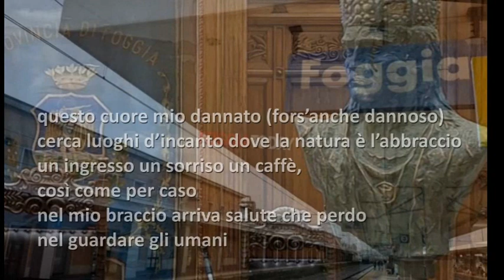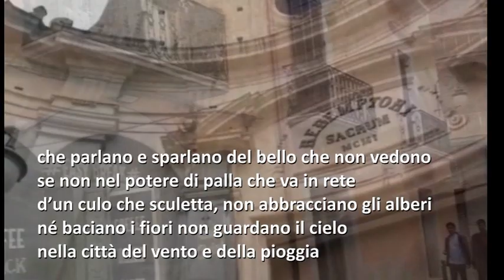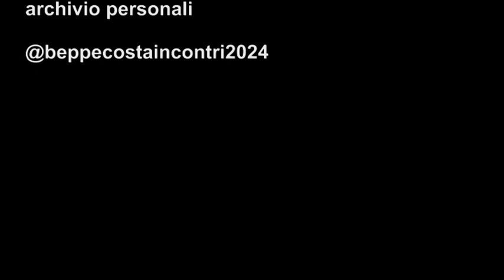"𝓵𝓪 𝓹𝓸𝓮𝓼𝓲𝓪 𝓵𝓪 𝓬𝓲𝓽𝓽𝓪̀ 𝓵𝓪 𝓿𝓸𝓬𝓮": foggia di beppe costa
Uno sguardo d'insieme per la città di Foggia descritta attraverso verssi dedicati ai luoghi di Federico II, in occasione di un evento dedicato dal poeta Beppe Costa, presente in città per l'occasione